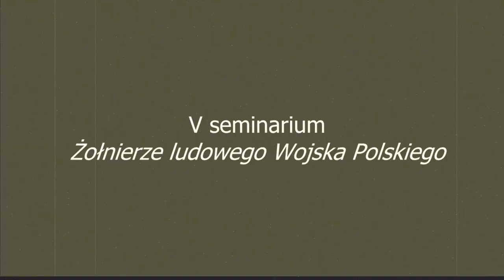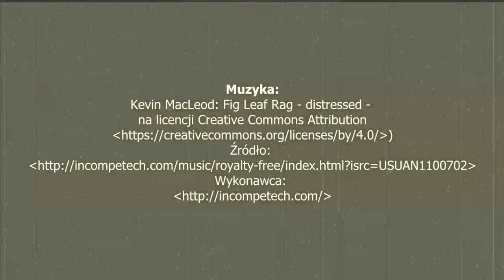V seminarium - Żołnierze ludowego Wojska Polskiego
Zapraszamy do obejrzenia skrótowej relacji wideo z V. Seminarium poświęconego problematyce żołnierzy ludowego Wojska Polskiego.